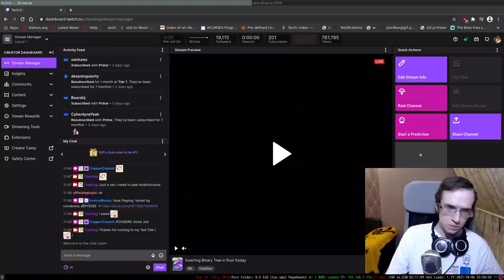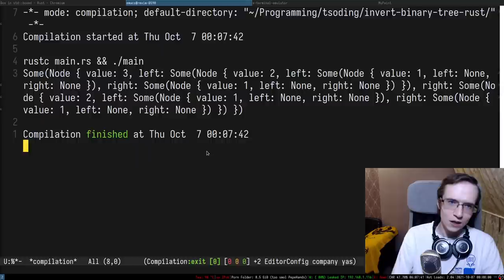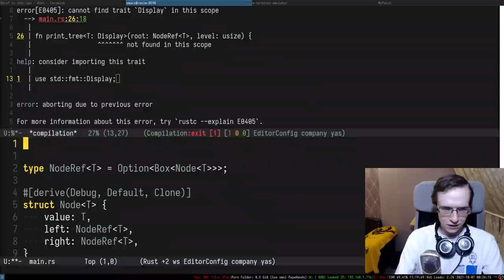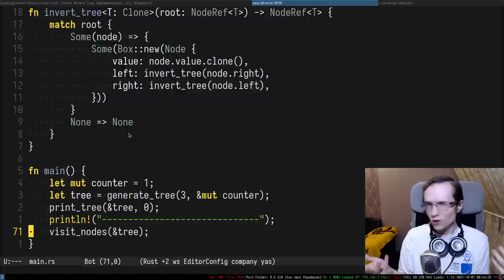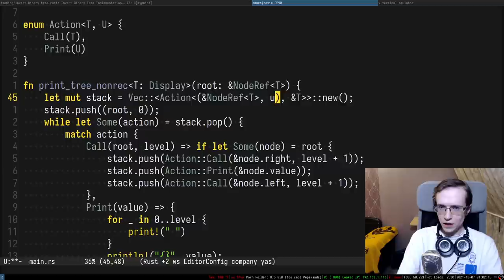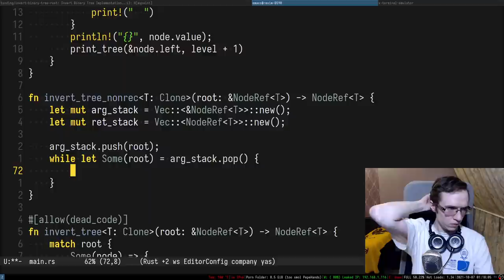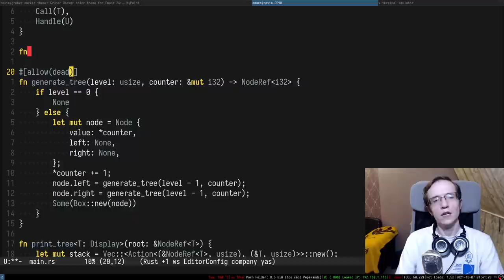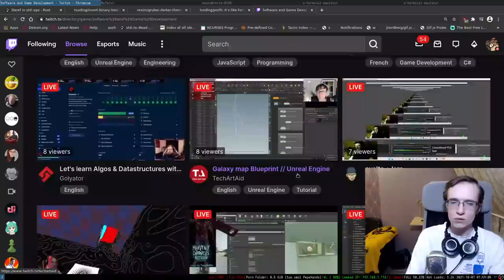Inverting Binary Tree Without Recursion in Rust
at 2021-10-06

Feel free to use this video to make highlights and upload them to YouTube (also please put the link to this channel in the description)